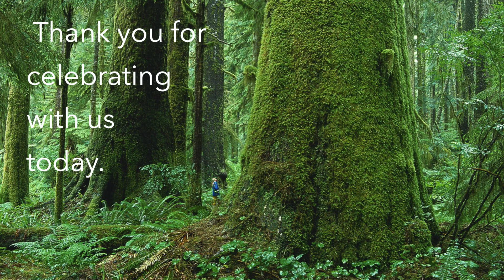Prison Epistles - Life Together (Philippians 2:1–4)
Sermon - 30 August, 2020.

Bishop Peter Klenner - “Life Together”
(Philippians 2:1–4)

All Saints Community Church, White Rock, BC.